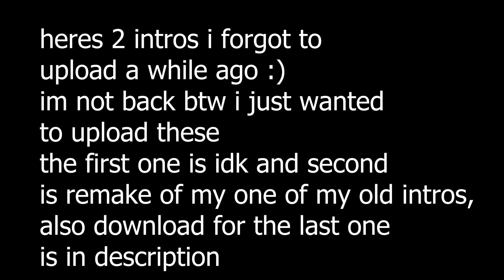NOT BACK - intros i forgot to upload- FREE INTRO REMAKE download in desc.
have fun i guess, please just credit me for the intro